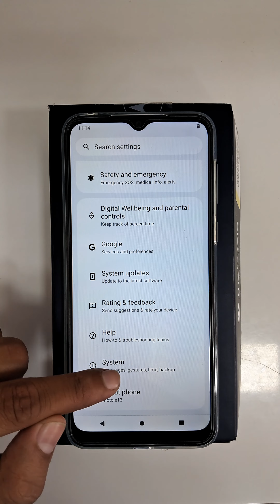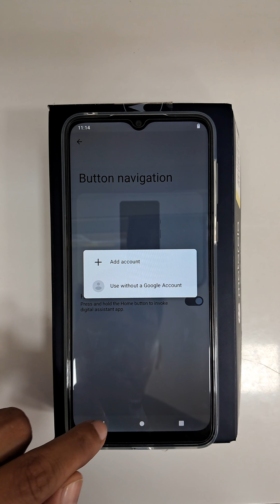How to change navigation bar in moto e13 / Navigation bar settings in Motorola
How to change navigation bar in moto e13

Navigation bar settings in Motorola

How to change navigation bar settings in moto e13

How to change navigation bar settings in motorola e13

Moto e13 me navigation button kaise lagaye

motorola e13 back button change kaise kare

Moto e13 me navigation bar kaise hataye

How to change navigation bar in moto g60

Navigation bar setting in Motorola

How to change navigation bar settings in moto g60

How to change navigation bar settings in motorola g60

How to change navigation bar settings in Motorola

Moto g60 me navigation button kaise lagaye

motorola g60 back button change kaise kare

Moto g60 me navigation bar kaise hataye

How to change navigation bar in moto

How to change navigation bar settings in moto

Moto me navigation button kaise lagaye

motorola back button change kaise kare

Moto me navigation bar kaise hataye

How to change navigation bar in moto g40

How to change navigation bar settings in moto g40

How to change navigation bar settings in motorola g40

Moto g40 me navigation button kaise lagaye

motorola g40 back button change kaise kare

Moto g40 me navigation bar kaise hataye

How to change navigation bar in moto g51

How to change navigation bar settings in moto g51

How to change navigation bar settings in motorola g51

Moto g51 me navigation button kaise lagaye

motorola g51 back button change kaise kare

Moto g51 me navigation bar kaise hataye

How to change navigation bar in moto g42

How to change navigation bar settings in moto g42

How to change navigation bar settings in motorola g42

Moto g42 me navigation button kaise lagaye

motorola g42 back button change kaise kare

Moto g42 me navigation bar kaise hataye